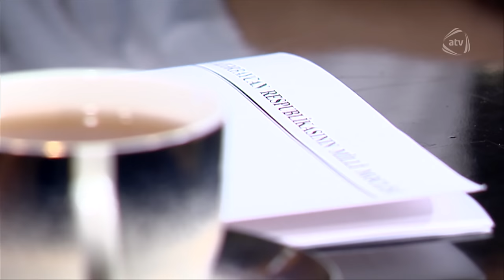V Element - Fuad Muradov (07.07.2016)